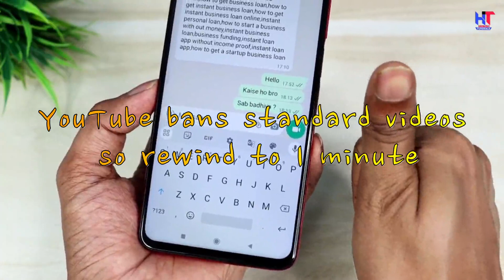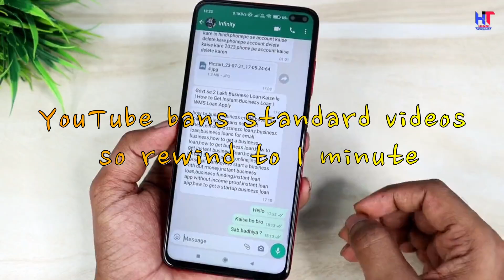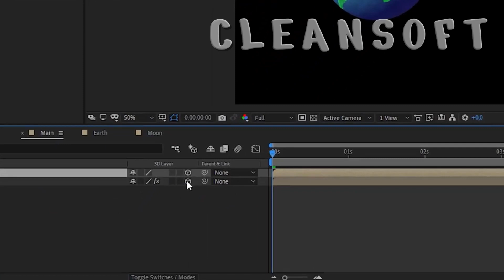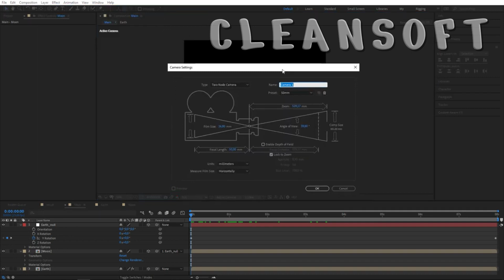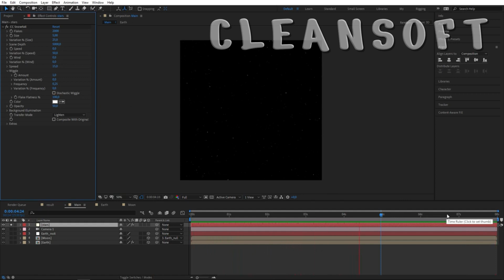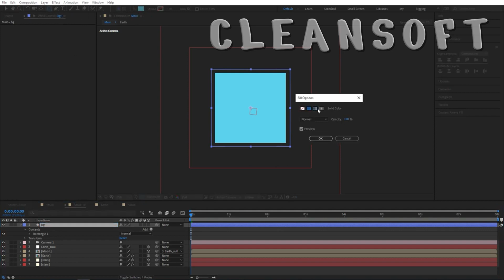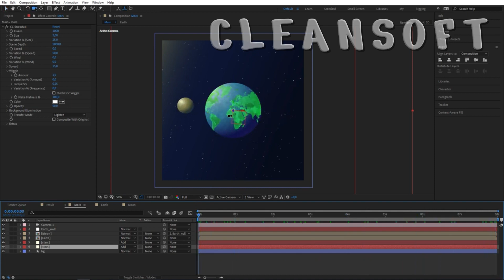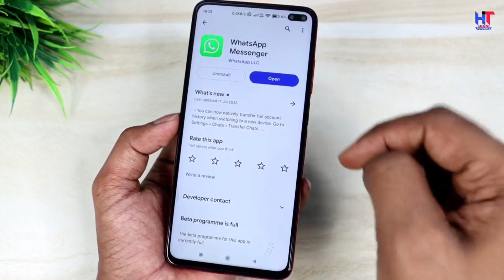Adobe After Effects - Animating Text and Titles: Adobe After Effects Tutorial 2023 (Download FREE)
🔑 PASSW0RD: 4455

Welcome to the captivating world of Adobe After Effects! In this comprehensive tutorial, we'll dive deep into the realm of visual effects and motion graphics. Whether you're a beginner looking to learn the ropes or an experienced creator aiming to enhance your skills, this step-by-step guide has something for everyone.

Adobe After Effects is a powerhouse software that empowers you to breathe life into your creative visions. From adding stunning visual effects to crafting intricate animations, this tool opens up endless possibilities for expressing your ideas. Join us on this exciting journey as we navigate through the essential features, techniques, and tips that will help you master After Effects like a pro.

Throughout this tutorial, you'll discover how to create captivating motion graphics, manipulate footage, apply advanced visual effects, and bring your concepts to life. We'll explore keyframe animation, layer manipulation, text animation, and much more. Get ready to elevate your projects with dynamic transitions, cinematic effects, and eye-catching animations that captivate your audience's attention.

Whether you're a filmmaker, content creator, or designer, Adobe After Effects is an essential addition to your creative toolkit. Join us as we unlock the potential of this remarkable software and guide you through every step of the way. By the end of this tutorial, you'll have the confidence to create professional-level visual effects and animations that leave a lasting impact.

Don't miss out on this opportunity to dive into the world of Adobe After Effects. Download the software, follow along with our tutorial, and watch your creativity soar to new heights. Get ready to transform your ideas into mesmerizing visual wonders – the only limit is your imagination!